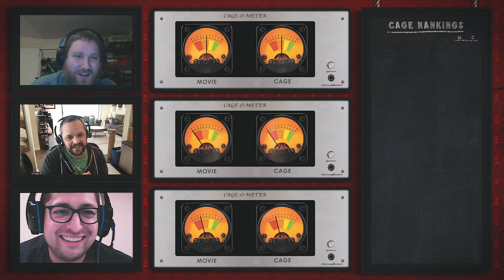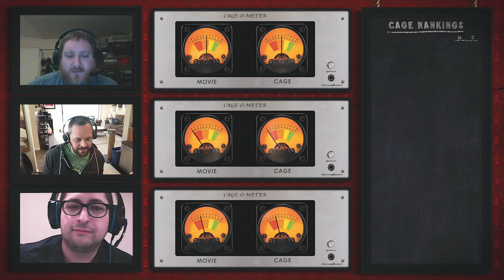The Wicker Man - Our "Cage-O-Meter" Rating | One Cage at a Time "A Nicolas Cage Podcast"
We rate the film on our trademark pending "Cage-O-Meter and give our two cents on why we felt the movie worked or didn't work as well as give a separate rating specific to the legend himself: Nicolas Cage.

How many women can a grown man punch, kick and elbow directly in the face before it’s no longer satisfying? We’ll find out the answer to this question and more as we breakdown The Wicker Man.

Edward Malus is a Northern California motorcycle cop, whose ex-fiancée Willow Woodward informs him that her daughter Rowan has disappeared and asks for his assistance in her search. When he arrives at the island where Rowan was last seen, he suspects something sinister about the neo-pagans who reside on the island. It is of course a remake of the far superior but also not great 1973 film of the same name.

The Wicker Man stars Ellen Burstyn, Kate Beahan, Leelee Sobieski and of course our hero Academy Award Winning actor Nicolas Kim Coppola better known as Nicolas Cage.
NO TIME? WATCH INDIVIDUAL CLIPS FROM THE SHOW